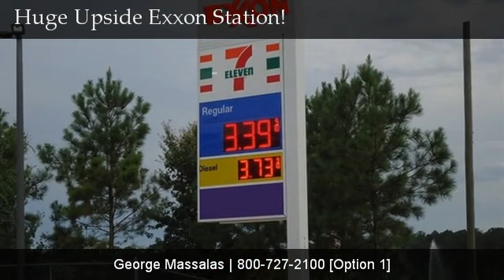Huge Upside Remodeled Exxon Station!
Gas Station Business Only For Sale!
50% Seller-Financing OAC Available!
Complete Beer / Wine License Is Included!
1 Year Newly Remodeled Exxon Gas Station!
Circle-K Or 7-Eleven Approved For Convenience Store!
2016 Earnings Approximately $250,000!
Very Close To Freeway Exit!
Convenient Location Business!
Loyal Strong Customer Base!
⅓ Arce Property!
Total 4 Dispensers 8 Pumps!
EVR Compliant!
Two Gas Tanks & One Diesel!
Large C-Store Over 2,000 Square Feet!
Food Sale Average $40K Monthly!